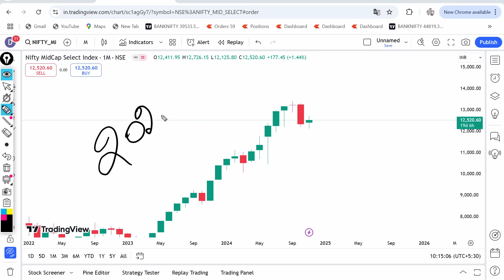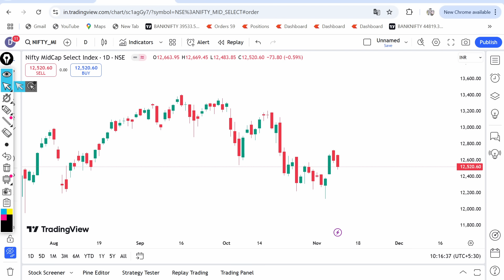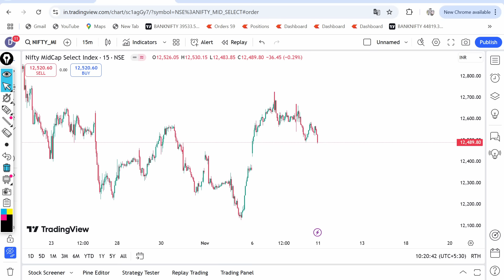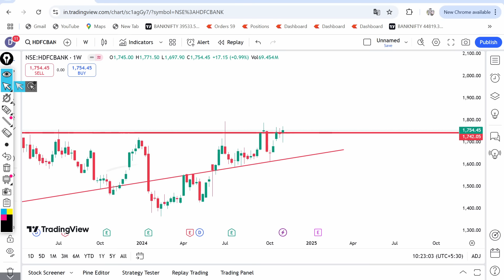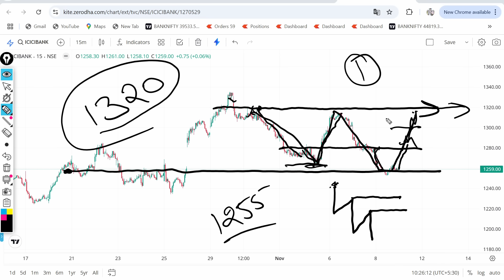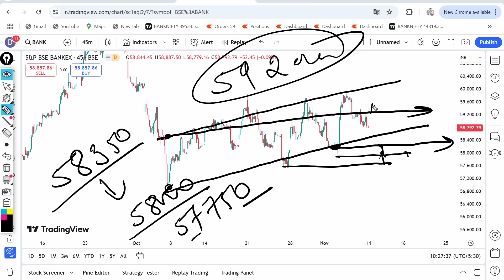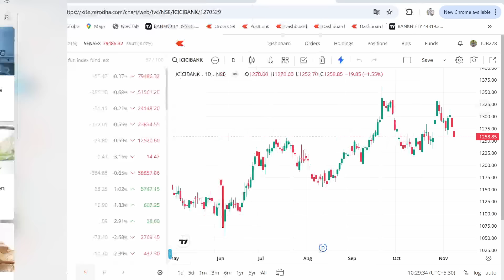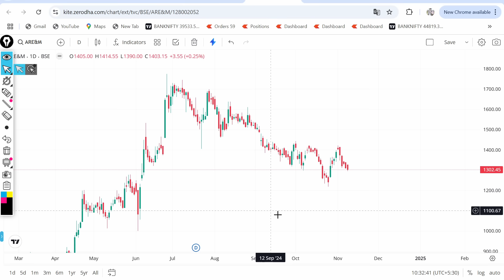MONDAY EXPIRY करेगा BIG BLAST: MIDCAP/BANKEX| कल मार्किट कैसा रहेगा| MONDAY MARKET PREDICTION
MONDAY EXPIRY करेगा BIG BLAST: MIDACP/BANKEX| कल मार्किट कैसा रहेगा| MONDAY MARKET PREDICTION

Hello Traders Welcome To Dev Invisible Trading,  Are you looking for a reliable Bank Nifty analysis for tomorrow or Bank Nifty prediction? In this video, we’ll cover a complete market analysis for tomorrow's stock market performance, including the Bank Nifty prediction for tomorrow, possible gap up or gap down movements, and our take on tomorrow’s Nifty target.
With in-depth insights, we’ll discuss:

MIDCAP prediction for tomorrow 11 November Monday

MIDCAP analysis for tomorrow 11 November Monday 2024

Tomorrow market prediction 11 November 2024 Monday

Tomorrow market prediction Monday

BANKEX analysis 11 November Monday 2024

BANKEX Prediction 11 November Monday 2024

MIDCP n BANKEX analysis for tomorrow

MIDCP prediction and BANKEX Analysis for 11 November 2024 Monday

Nifty analysis 11 November 2024 monday

Nifty EXPIRY

Today nifty

Nifty gap up or gap 11 November Monday 2024

Nifty 50

Nifty today

Nifty future

Nifty 50 stock

Nifty tomorrow forecast

Tomorrow share market up or down

Midcap Nifty prediction for next week

Will Nifty fall again tomorrow

Experts views on nifty

Nifty opening tomorrow

Bank Nifty prediction for
tomorrow

11 November monday 2024

Bank nifty prediction and key levels for 4 November Monday 2024

Bank nifty all time high setup Bank nifty analysis and nifty prediction

Banknifty price Banknifty today live update Banknifty chart Monday

Banknifty share price Bank Nifty weekly Analysis 11 November Monday 2024

Weekly chart of Banknifty Weekly chart trading strategy

Midcap prediction and bankex analysis for tomorrow 11 November Monday 2024

Tomorrow market prediction 11 November Monday 2024

Monday Market kaisa rahega

Monday Market

monday market prediction nifty 50

monday market prediction midcap nifty

 monday market prediction gap up or gap down

Key levls for weekly analysis

Dev invisible trading tomorrow market prediction

Weekly chart analysis for key levels 11 November Monday 2024

monday market prediction bankex

monday market prediction nifty

nifty midcap monday expiry

midcap nifty monday prediction

monday midcap expiry prediction

midcap nifty monday gap up or gap down

midcap analysis for monday

monday midcap expiry analysis

midcap nifty monday prediction tamil

monday market mid cap

All my vedios are educational purpose only. I m just sharing my opinion only as an Investor cum trader.I m not responsible for any of your profit/loss with this channel's suggestion. Consult ur financial advisor before taking any decision.Whether you're a seasoned investor or just getting started, these predictions can help you make informed decisions in the stock market.